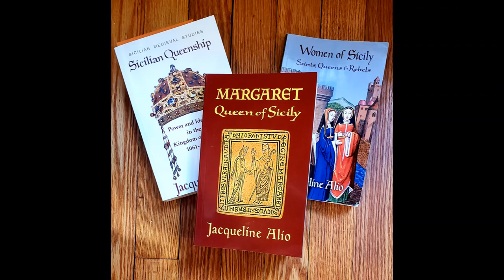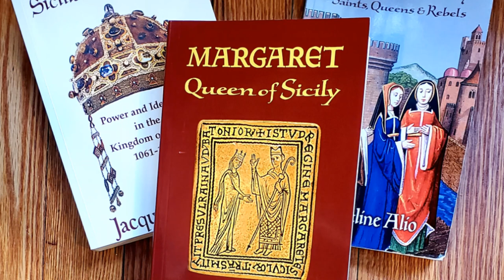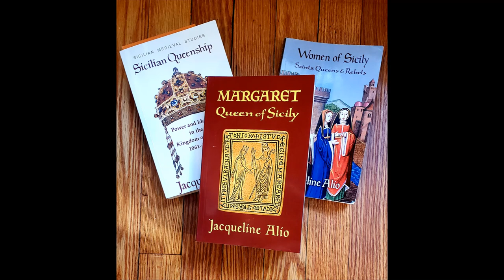On Sicily Podcast Margaret Queen of Sicily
At 31 years old, Margaret of Navarre was the most powerful woman in Europe and the Mediterranean, and she successfully navigated the Kingdom of Sicily from 1166 to 1171, maintaining the progressive constitutional laws her father-in-law, Roger II, had established. Yet until now, historians barely mention her.

Experience Sicily’s Owner/Curator Allison Scola presents Conversations On Sicily, a series of in-depth discussions with our friends and colleagues in Sicily. This episode features historian, author, and expert tour guide Jacqueline Alio.

This is a podcast, intended for listening.